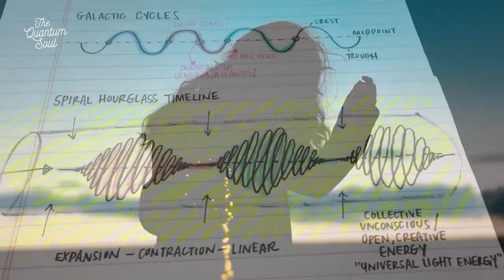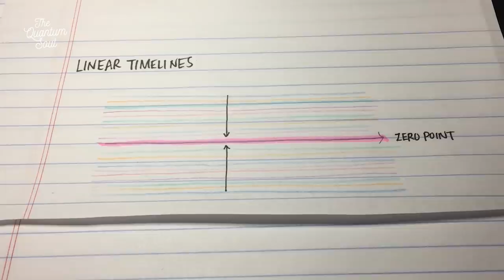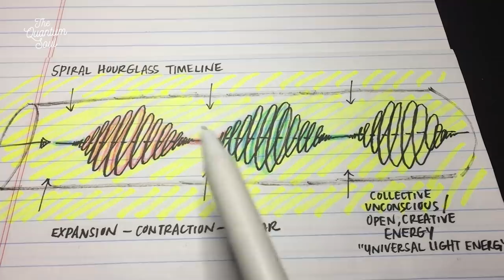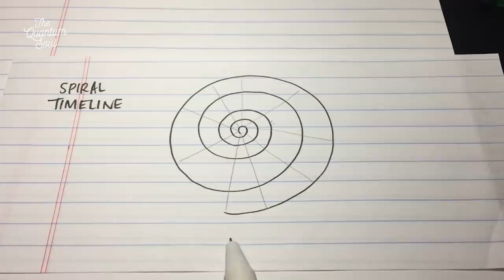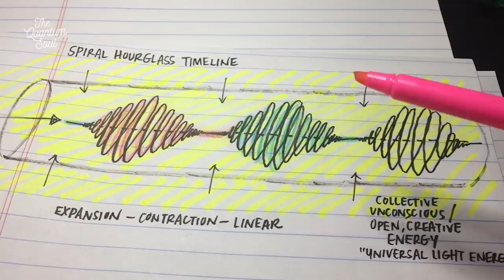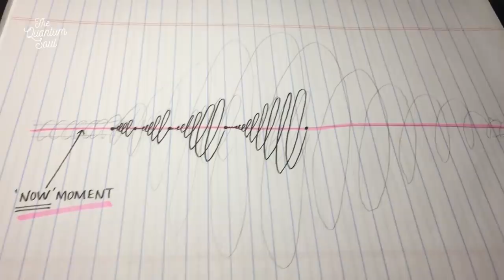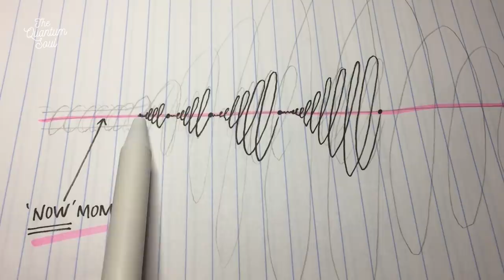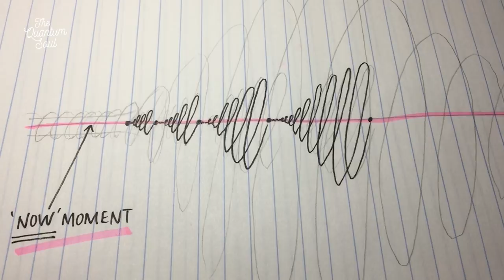Convoluted Time Pt. 2 — Individual Spiral Timeline & Your ‘NOW’ Moment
In this video, we talk more about the collective spiral and linear timelines as well as how the individual timeline will shift as we move into spiral timeline and your more dominant 'NOW' moment.

Thank you @Chaz for the ‘NOW’ moment comment and explanation on the last video “Convoluted Time Pt. 1”
Thank you @DjSadhu for the animated graphic of the Solar System Vortex which helped put pieces together in connecting ‘NOW’ moment line with spiral time
Thank you @Tovah (@thevibehaus) for connecting dots on the spiral timeline and ‘spokes of the wheel’ energy